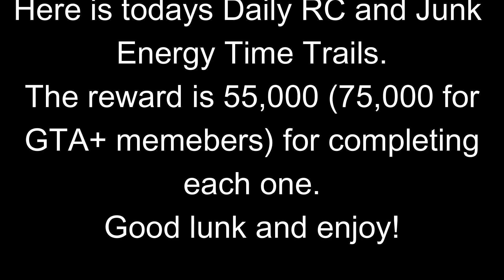GTA 5 RC Bandito and The Junk Energy Time Trial For Sept 6th 2023 | GTA 5 Online